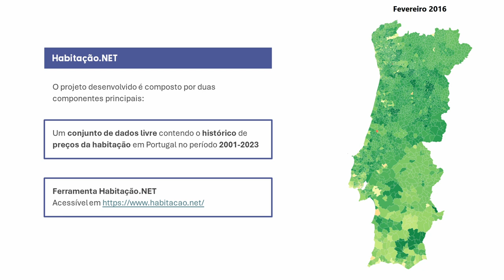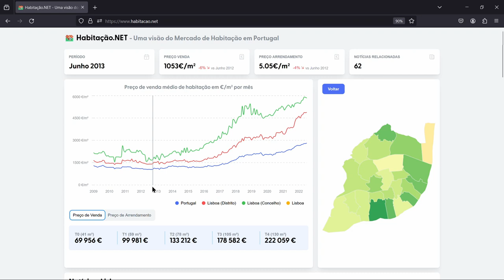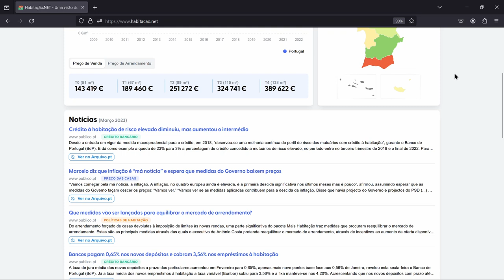Habitação.NET. 2.º classificado do Prémio Arquivo.pt 2024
O 2º prémio no valor de 3 000 euros foi atribuído ao trabalho “Habitação.NET: Uma visão do Mercado de Habitação em Portugal”, da autoria de Diogo Gonçalves.

"Habitação.NET: Uma visão do Mercado de Habitação em Portugal" é uma ferramenta que permite ao utilizador explorar, de forma interativa, a evolução do valor médio do mercado habitacional e arrendatário português, contextualizado com notícias publicadas sobre o tema e as políticas de habitação.

Por exemplo, no ano 2009, em Lisboa o preço é cerca de 1600 €/m2, tendo subido para 4800 €/m2  em 2023. A subida de preços na habitação é contextualizados por notícias ao longo do tempo.